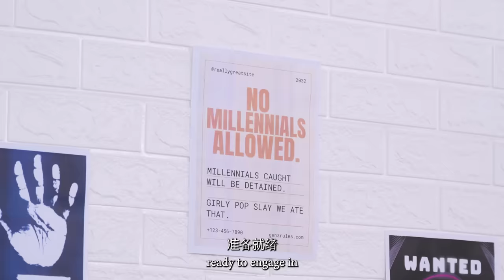A Millennial Spy In A Gen Z Town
That's so skibidi. what a non-rizzler